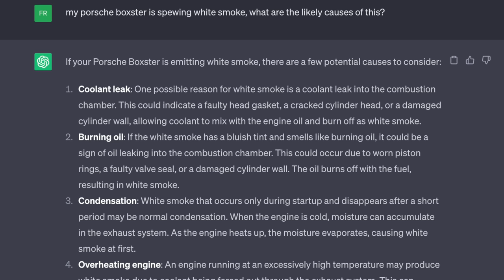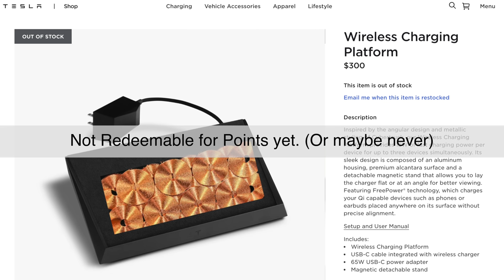10 of My Best Personal Finance Moves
Looking back, it's not just one stock purchase that allowed me to become financially independent but a series of financial moves all throughout my life. Many small wins resulted in constant accumulation of wealth. This wealth then turns into time freedom and financial independence.

Don’t beat around the bush, beat the bush!
I enjoy a good discussion but I like getting to the point even more.

BeatTheBush nor his representatives will offer you investment advice, investment services of any kind, and/or legal services. Please contact the appropriate licensed professional for such needs.

BeatTheBush nor his representatives will ask you for any private banking or investment account information. Please safeguard your data against criminal impersonators. Beware of scams often portrayed with misspellings of the social media accounts requesting transfers of digital currencies.